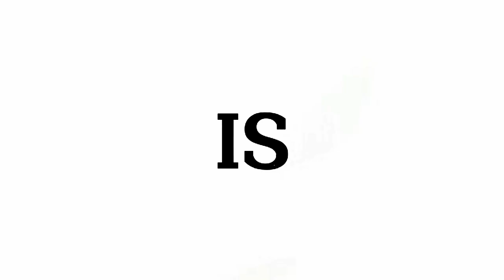May 2, 2022